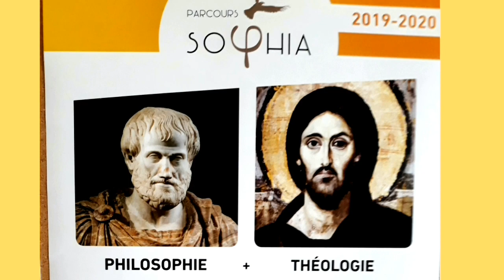3 / Le Christ, principe de la creation de Dieu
En quel sens comprendre cette parle de l'Apocalypse que le Christ est le principe de la création de Dieu. Comment cette parole éclaire-t-elle notre propre élection et vocation en lui.